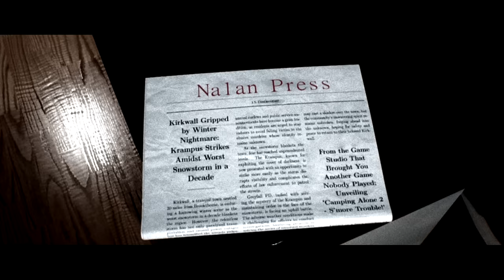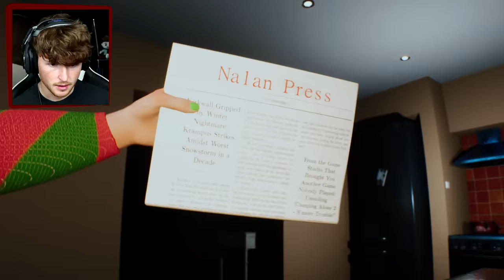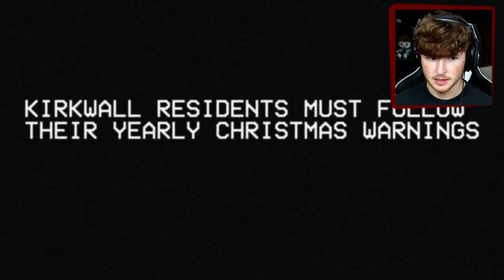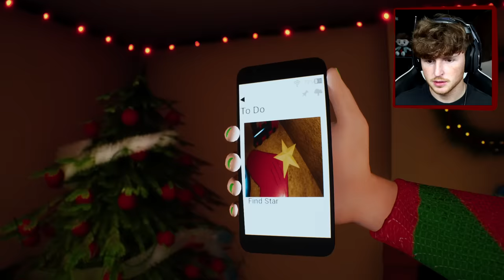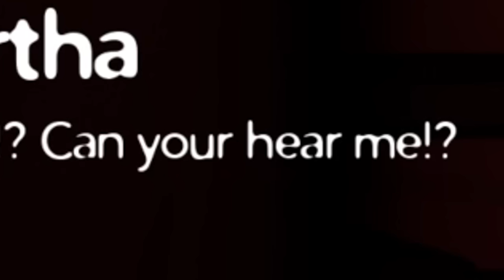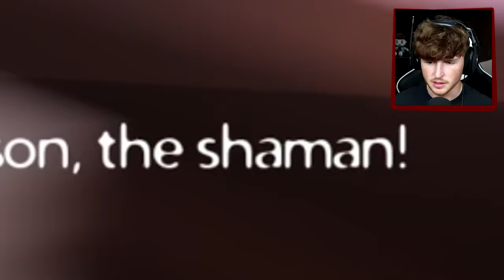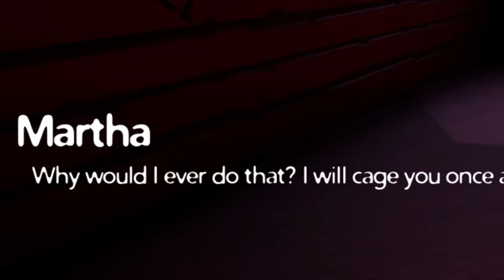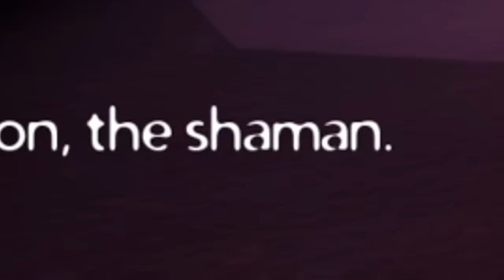Krampus ATE MY FAMILY.. (FULL GAME)